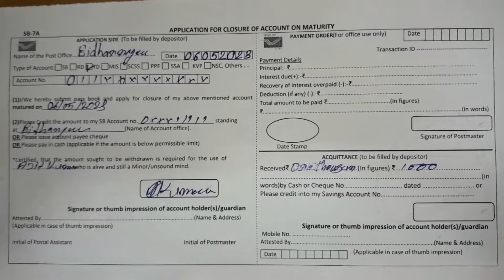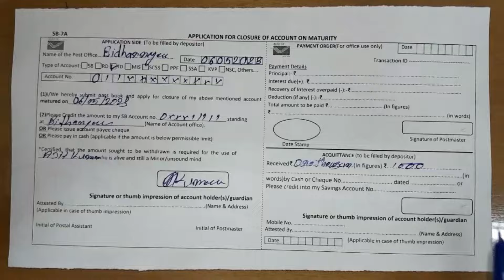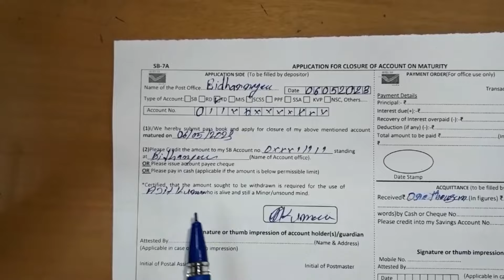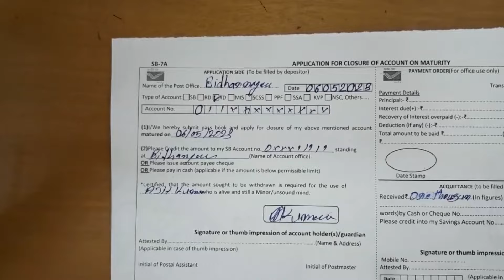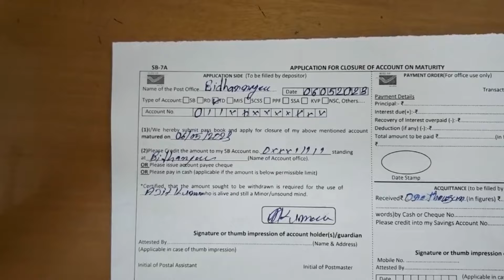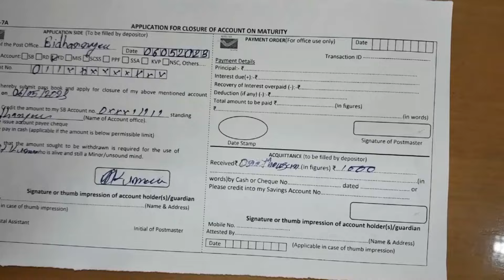How to fill application form for closure of account on maturity of india post sb/rd/td/mis/scss 2023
Hello Dosto Aj Ki Is Video Me Batane Ja Raha Hun Post Office Maturity Account Closure Form Kaise Bhare.

how to fill account closure form of india post
application form fill up process 2023, how to fill account closure form of india post
application form fill up process 2023
closure of india post account on maturity, application form fill up process 2023
closure of india post account on maturity
application for closure of account on maturity, closure of india post account on maturity
application for closure of account on maturity
account closure form on maturity, application for closure of account on maturity
account closure form on maturity
account closure form fill up process